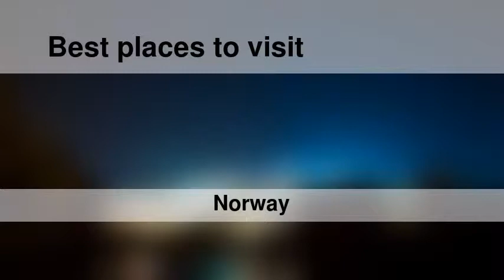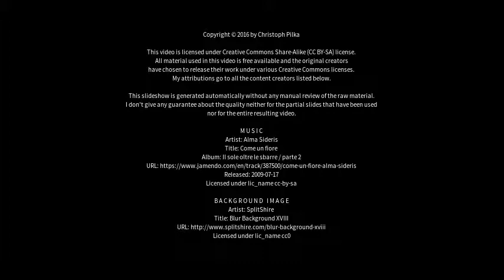Best places to visit